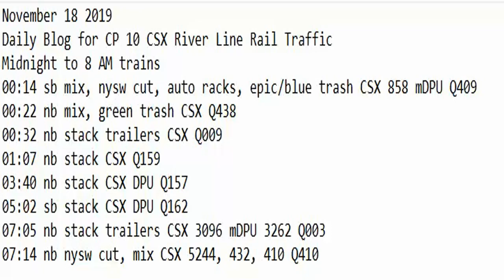November 18 2019 Trains Midnight to 8 am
00:14 sb mix, nysw cut, auto racks, epic/blue trash CSX 858 mDPU Q409
00:22 nb mix, green trash CSX Q438
00:32 nb stack trailers CSX Q009
01:07 nb stack CSX Q159
03:40 nb stack CSX DPU Q157
05:02 sb stack CSX DPU Q162
07:05 nb stack trailers CSX 3096 mDPU 3262 Q003
07:14 nb nysw cut, mix CSX 5244, 432, 410 Q410